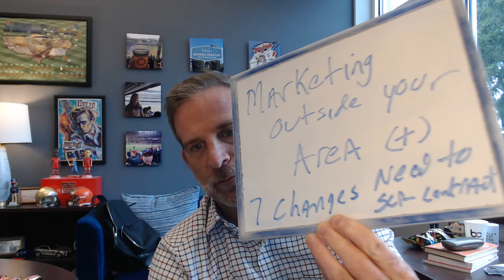Dishin’ Dirt on Marketing Outside of Your Area plus 7 Needed Changes to the SCR Contract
Today's episode is a two-parter. In part one Sarah Spencer, president and principle broker of Spencer Realty Services with Keller Williams Outer Banks, rejoins Dishin' Dirt to discuss how to market outside of your MLS. She also continues her discussion on niche marketing and much more.

In part two, I discuss seven changes that I would like to see to the South Carolina REALTORS Contract due diligence provision. These simple changes could make a huge difference in limiting liability for the agents and consumers.

Gary

* Gary serves on the South Carolina Real Estate Commission as a Commissioner. The opinions expressed herein are his opinions and are not necessarily the opinions of the SC Real Estate Commission. This podcast is not to be considered legal advice. Please consult an attorney in your area.